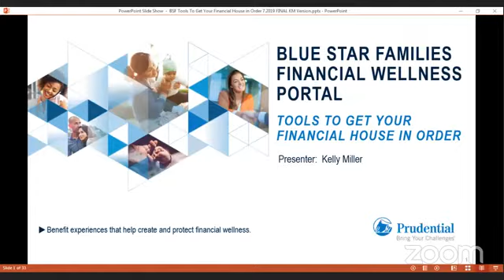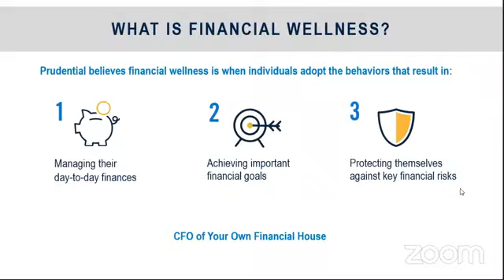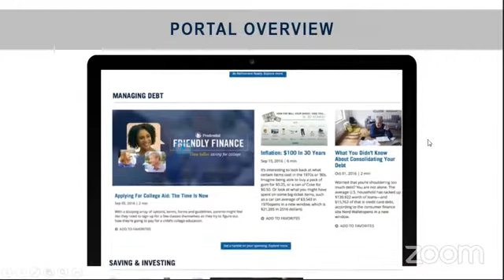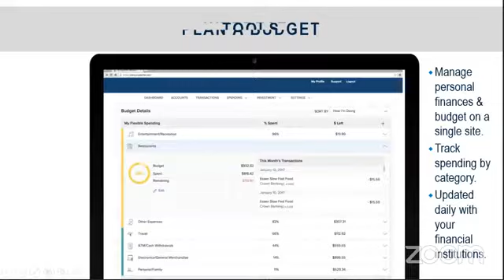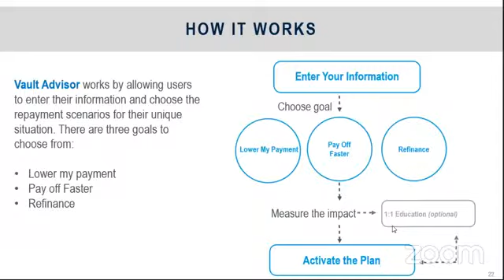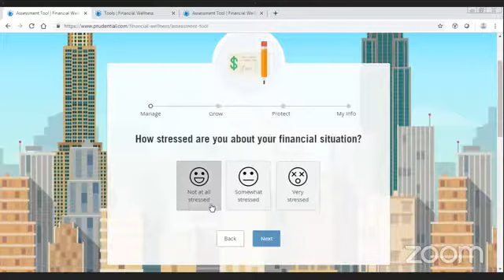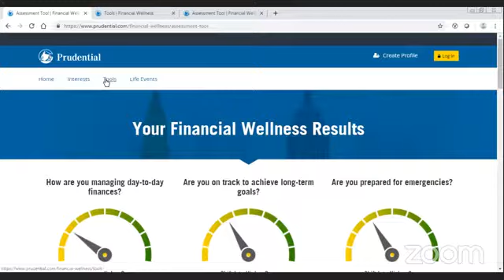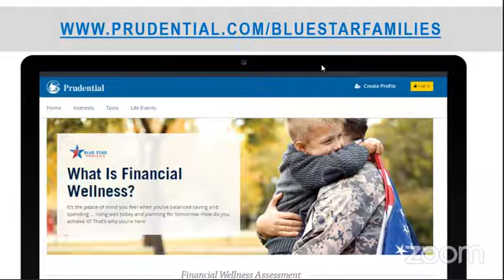Tools to Get Your Financial House in Order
What’s financial wellness? It’s the peace of mind you feel when you’ve balanced saving and spending … living well today and planning for tomorrow. How do you achieve it? That’s what the Blue Star Families Financial Wellness Center is for.

Wondering how your finances stack up? Visit the Financial Wellness Center and try the Self-Assessment tool. Answer just 20 simple questions on key financial behaviors, and you’ll get a visual assessment that gives you manageable steps and suggests areas of focus to improve your financial wellness. The tool is just part of what the Center offers. It also contains engaging articles, short videos, and additional interactive tools that can help you achieve your financial wellness goals.